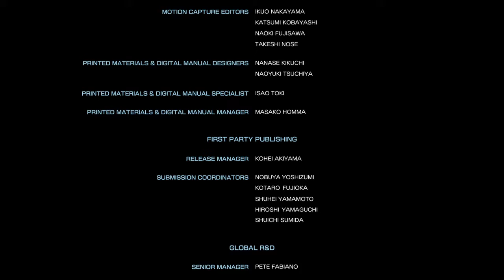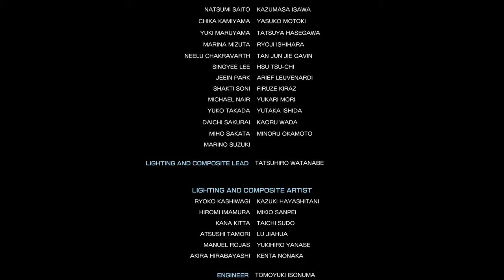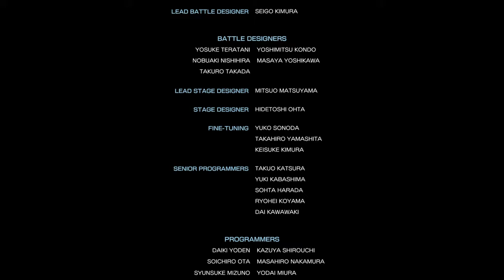STREET FIGHTER V 2016.07.28 Story Mode Extra Difficulty Part 38